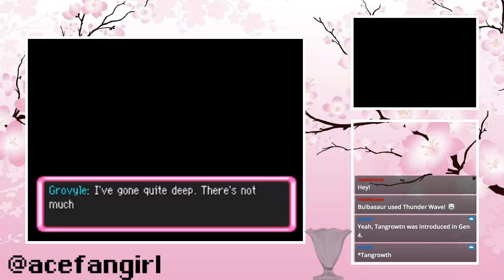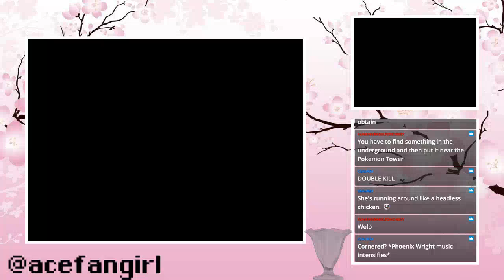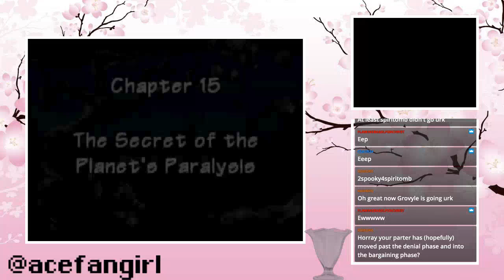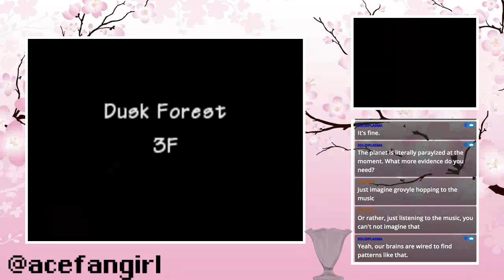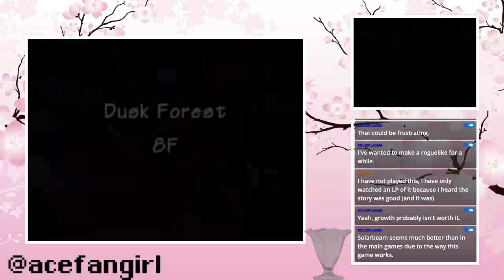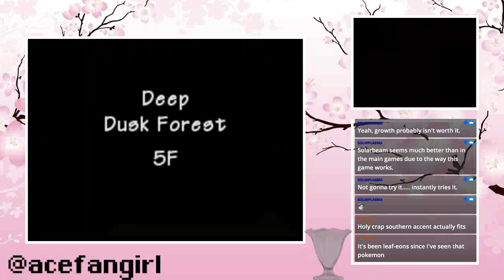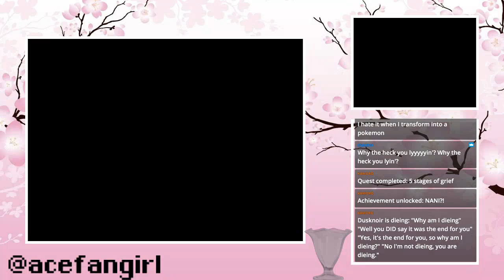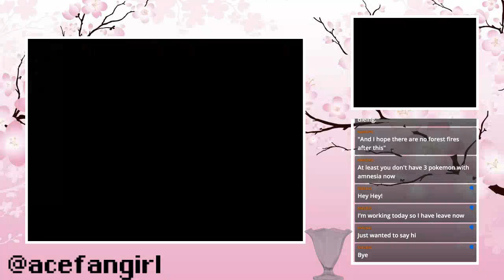09-24-18 ~ Pokemon Mystery Dungeon ~ PLOT TWISTS ABOUND